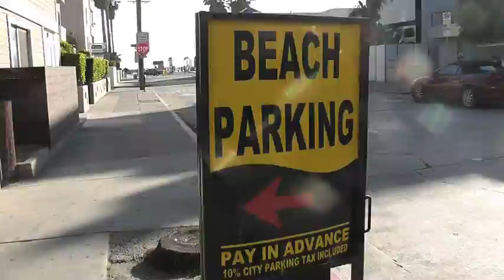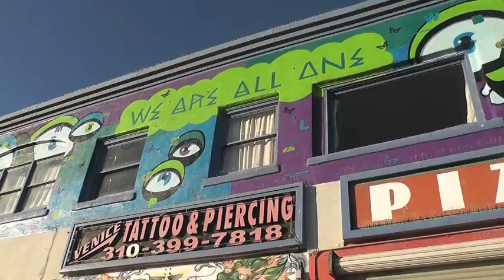Blowfish Malibu | Shoe-a-Day @ Venice Beach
Week 49 Winners: This week we're taking you to our other local beach: VENICE! Come hang out as we explore the boardwalk, the skatepark, and the beach!

Congrats to our winners this week: Annalisa Ching, Sandra Tindale, Ana Garcia, Cintia Ramirez, Peggy Houle, Cindy Beach, and Jennifer Fish!

Music: Really Don't Stop (Lawnchair Generals remix) by Martin Venetjoki ft. Verek Conyor [from the album Lisbon Lovers by Carmin.D]